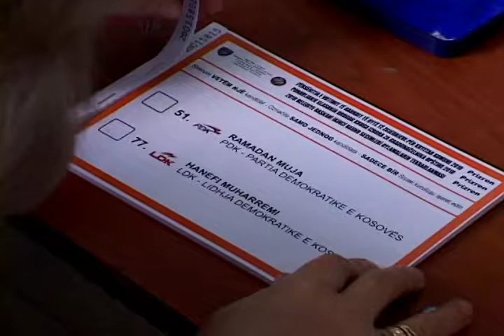Qytetaret e Prizrenit komentojne per zgjedhjet